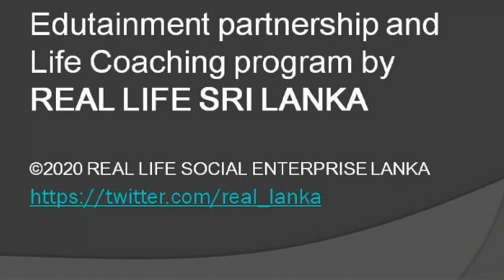REAL LIFE Organic Garden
Enjoy home garden and organic fruits and vegetables... Don't forget to plant flowers to attract butterflies and bees to enjoy the nature...